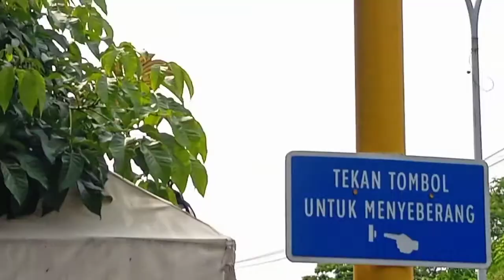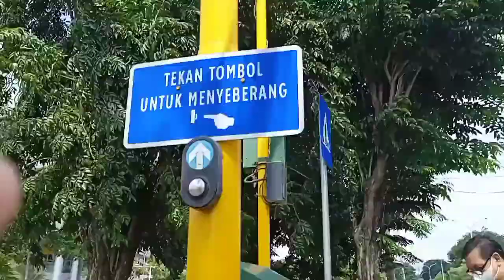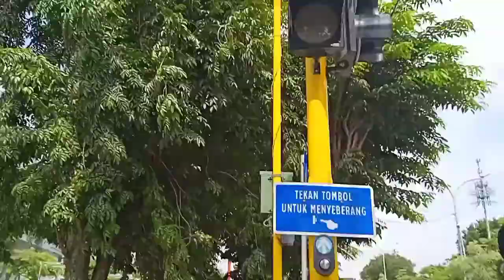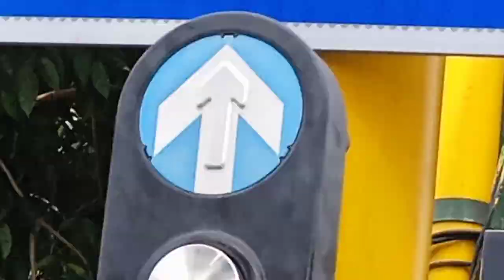PELICAN CROSSING BARU SIMPANG JL D.R WAHIDIN SUDIRO HUSODO GRESIK (part 2)